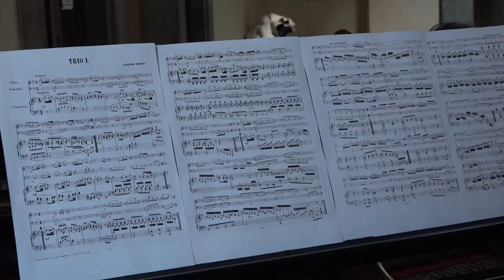Al Monte San Savino Festival, oltre 150 studenti per le master class di musica classica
Dal chiostro del palazzo comunale di Monte San Savino al Teatro Verdi, Monte San Savino in queste ultime due settimane ha accolto 150 giovani da tutto il mondo per le master class che fanno parte di musica classica, parte fondante del Monte San Savin Festival.
Dal Pianoforte, al violino, dal violoncello, dal canto lirico al clarinetto per arrivare fino all’oboe, questi talentuosi giovani hanno scelto di vivere due settimane immersi nella bellezza della musica e dell’arte, puntando sulla musica classica.
Dopo il grande successo del Candlelight concert, il festival nella sua seconda settimana regalerà una serata di grande canto lirico dedicata a Giacomo Puccini, in occasione del 100 anni dalla sua scomparsa, venerdì 2 agosto nel Chiostro del Palazzo di Monte alle 21.15 (ingresso libero) due grandi interpreti del canto lirico come Laura Cherici e Bruno Lazzaretti si esibiranno assieme ad alcuni allievi in un Gala Lirico interamente dedicato alle musiche di Puccini.